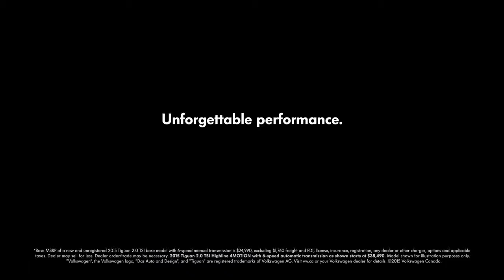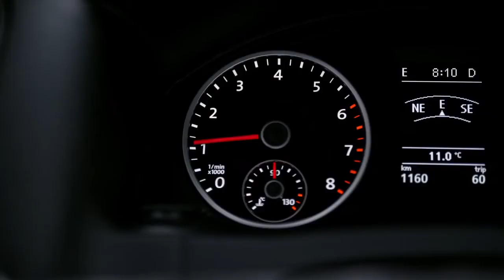Tiguan 2015 Bal de graduation Volkswagen Canada,Prom Night